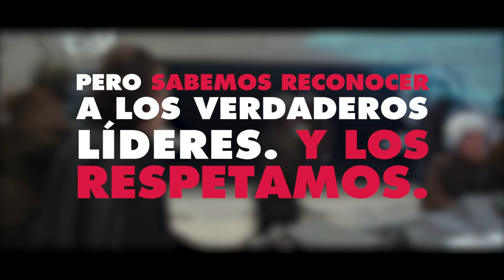Por qué los latinos amamos el fútbol explicado por Star Wars | Oh My Disney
Descubre la pasión de los latinos por el fútbol a través de Star Wars.

¡Bienvenidos al canal oficial de Oh My Disney Latinoamérica en YouTube, donde encontrarás tus videos favoritos de Disney Top 10, Contado por, Mash-ups y mucho más!